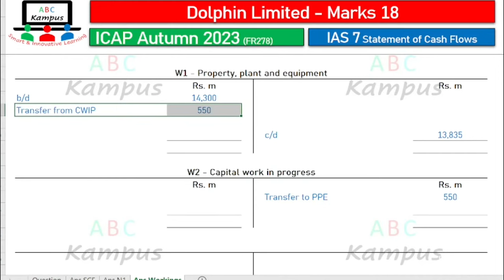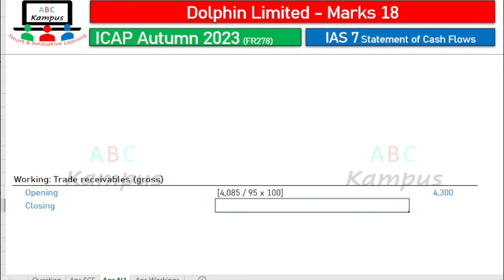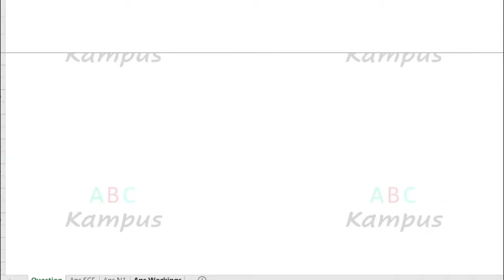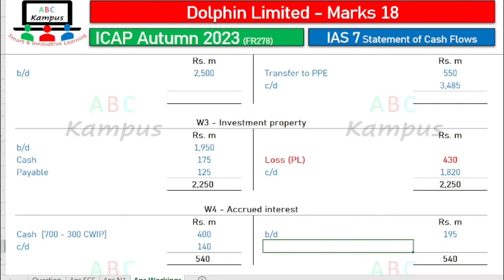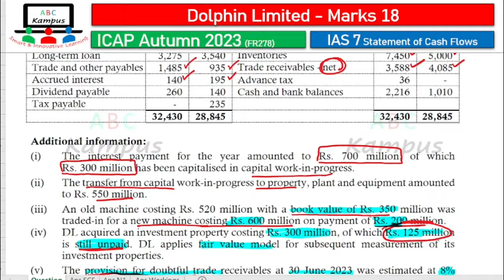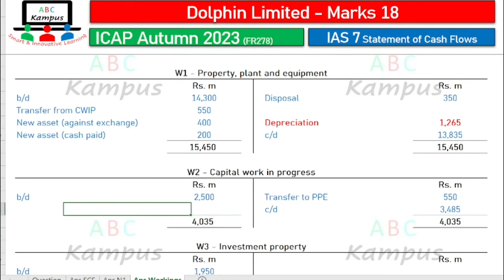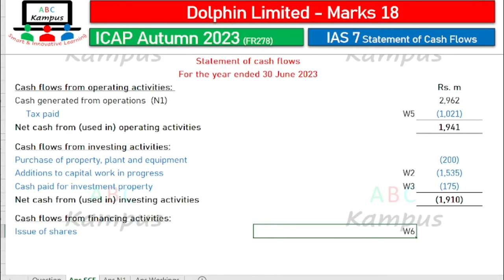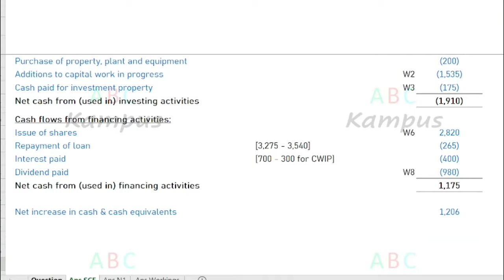Q&A Dolphin Limited (ICAP Autumn 2023) | IAS 7 (FR278)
Q&A Dolphin Limited
ICAP Autumn 2023
IAS 7

Facilitator: KA